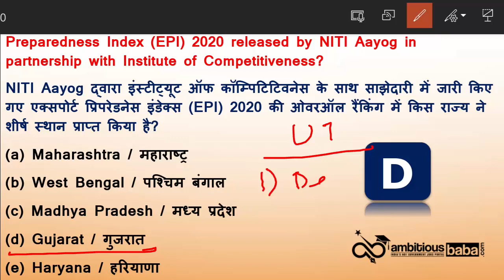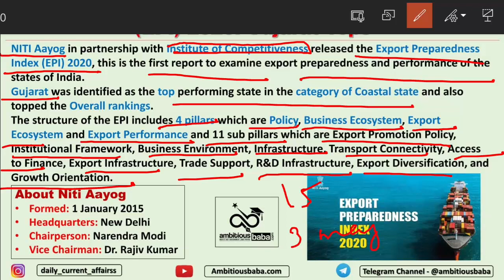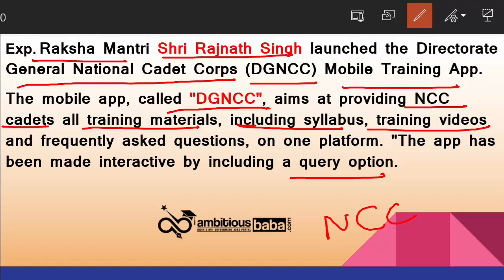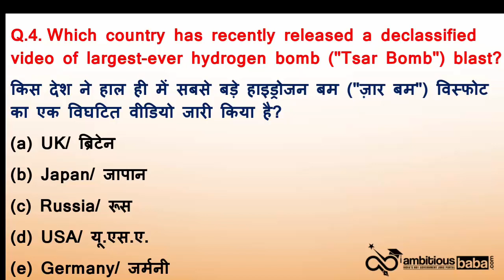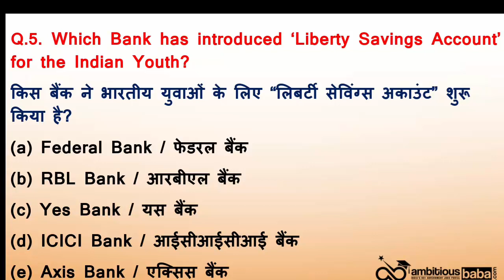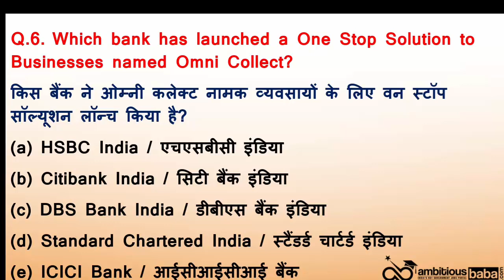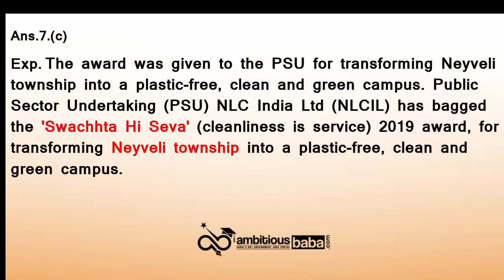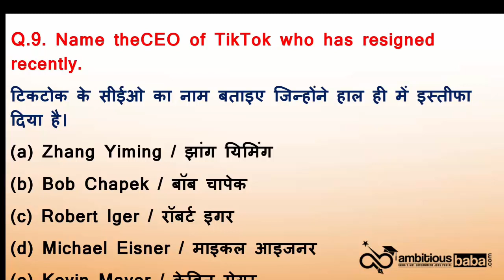7:00 AM - Daily GK Update 28th August Current Affairs 2020 | Daily Current Affairs by Shampy Ma'am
28 August Current Affairs 2020 : All the important updates based on current affairs 2020 are included in this Daily Current Affairs 2020 article. All the serious candidates are advised to bookmark this page and read the GK Update on daily basis. It will help you mug up the important current affairs 2020 / Daily GK Update for LIC, IBPS, SBI PO, SSC, Railways  , SBI Clerk 2020 and State Exam of 2020.

28 August Current Affairs 2020 : All the important updates based on current affairs 2020 are included in this Daily Current Affairs 2020 article. All the serious candidates are advised to bookmark this page and read the GK Update on daily basis. It will help you mug up the important current affairs 2020 / Daily GK Update for LIC, IBPS, SBI PO, SSC, Railways  , SBI Clerk 2020 and State Exam of 2020.

Current Affairs
Daily GA
General Awareness
Important appointment
Banking news

Current Affairs Today: In this Show, we discussed 28 August Current Affairs 2020 in our daily session from various sources like PIB, PTI, Business Standard, News on Air, DD News, The Hindu Newspaper, Economic Times Etc.